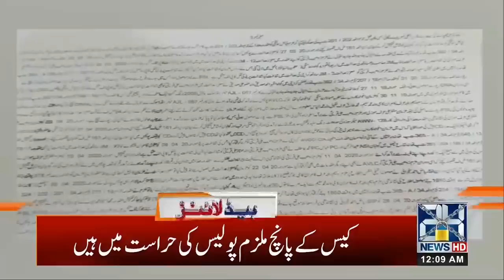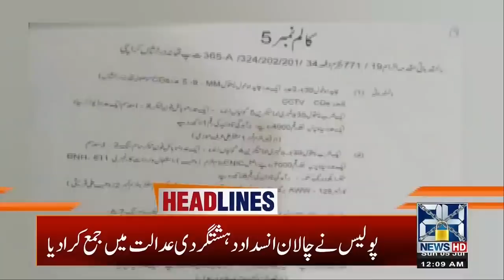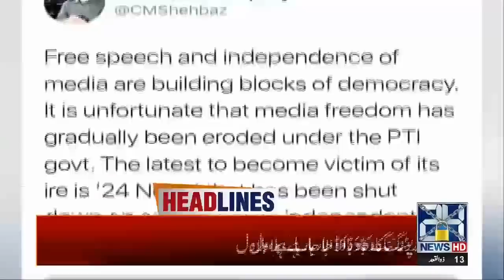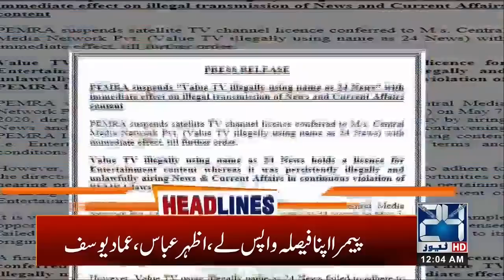12am News Headlines | 05 July 2020 | 24 News HD